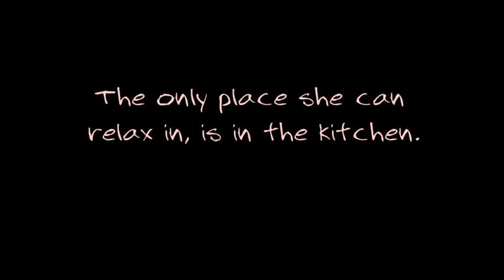With The Fire on High by Elizabeth Acevedo